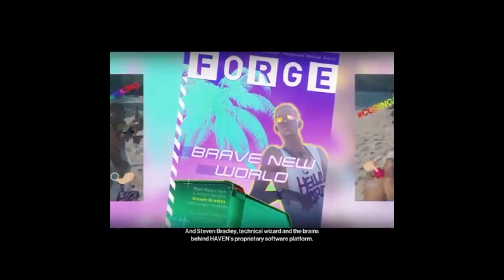L’Apocalypse, dans un Environnement Calme, Paisible et Contrôlée